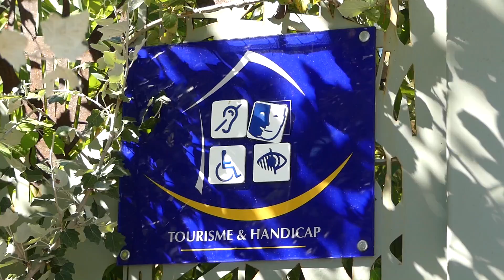Mon Plaisir d'Hérault - ép. #2 : la Réserve Naturelle du Méjean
Pour le deuxième opus de notre web-série vidéo "mon Plaisir d'Hérault", c'est Claude qui partage avec vous son coup de coeur pour la Réserve Naturelle du Méjean.
Une ambiance toute littorale et nature, aux portes de Montpellier.
A savourer sans modération... mais en toute discrétion, et avec le respect du à cet écrin de nature et à ses occupants 😉

Retrouvez-nous :
Recevez tous nos coups de cœur et nos idées de séjours de weekend ou d’escapades dans l’Hérault